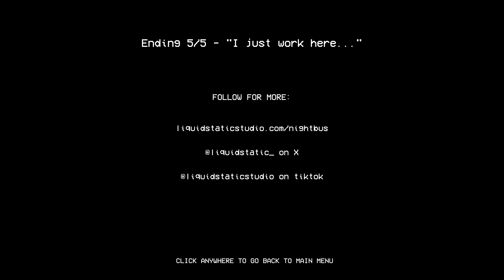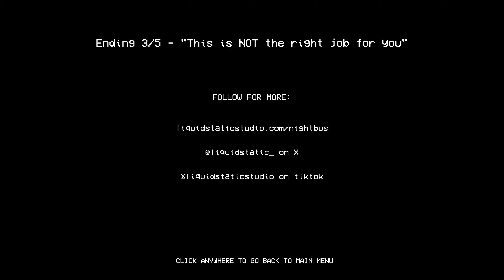Night Bus (Part 1 of 2) - I Just Work Here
Night Bus is a thrilling public transit simulator that costs less than a bus ticket! It's your first night on the job: Pick up passengers, take their fares, enjoy the beautiful countryside, and please ignore That Which Has No Eyes.

From Night Bus, developed and published by Liquid Static Studio.